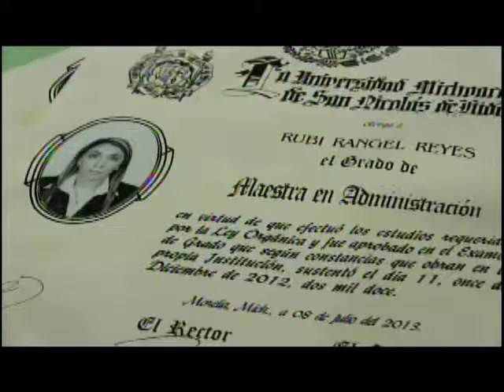Rubí Rangel, dale la vuelta (PAN)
Spot político electoral pautados para elecciones intermedias 2015.